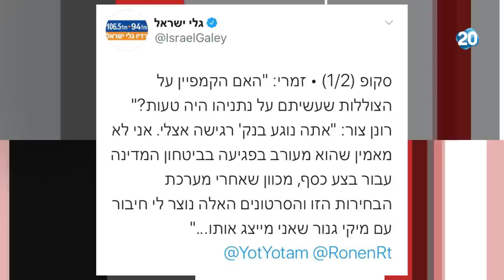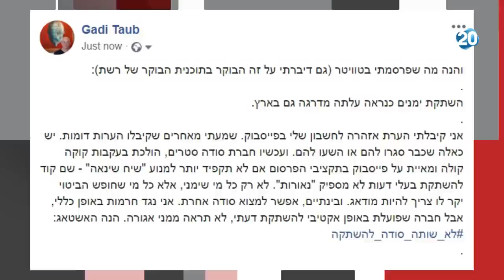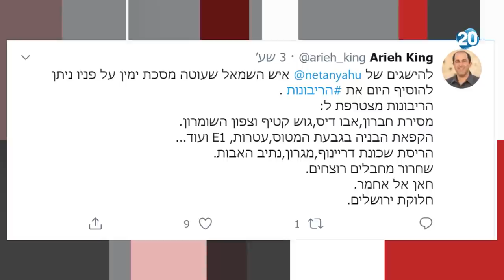ריקלין ושות' | 1.7.2020 | התכנית המלאה